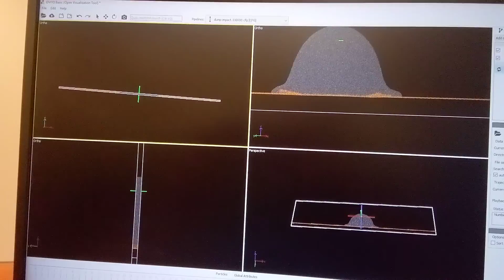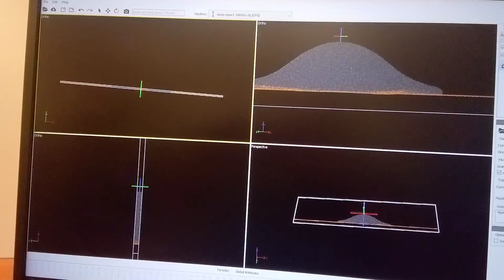Video of 400 m s impact